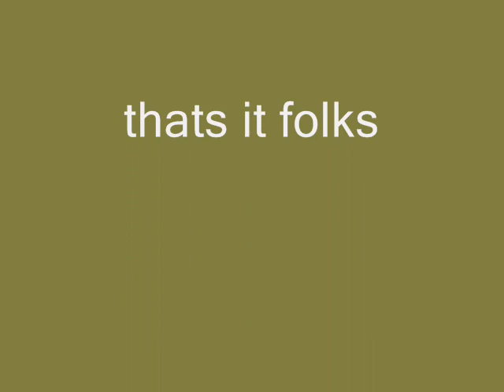pics of my hometown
small boring city in finland